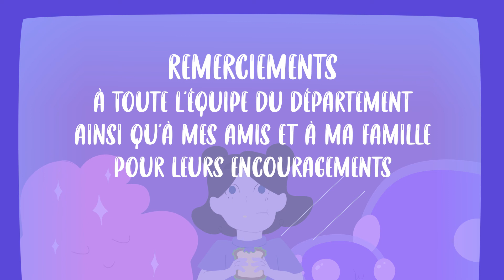Besoin D'Espace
Besoin D'Espace  (2021)

Film: Camille Marcoux

Original music and sound design: Theron Fuhrmann